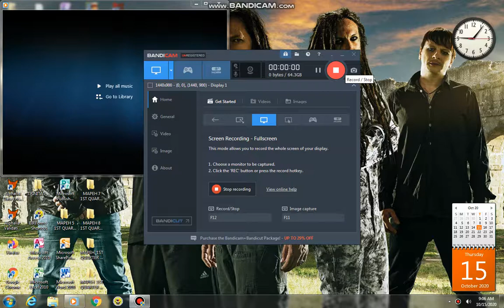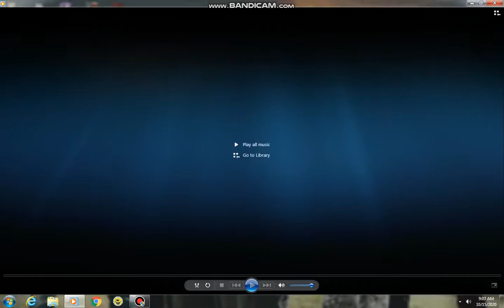spongebob squarepants 4in1 dvd menu